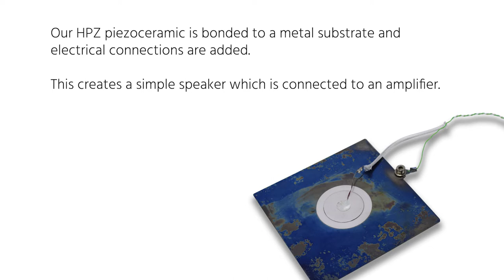The Screaming Piezo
Piezos are at the core of many speakers. With their high temperature capabilities this makes them perfect to be within alarms as the sound created can be loud.

We've taken the piezoelectric alarm to the next level for a demonstration of the high temperature properties of Ionix HPZ and also our ability to bond to metal substrates across a wide operating temperature range.

In this video we've created a simple speaker by bonding HPZ to a metal substrate and used it to play an alarm tone in an oven - At 300 °C!

At this temperature PZT would de-pole and other high temperature piezoceramic materials would not have the sensitivity to produce such a loud noise.

Do you have an interesting application for Ionix HPZ?